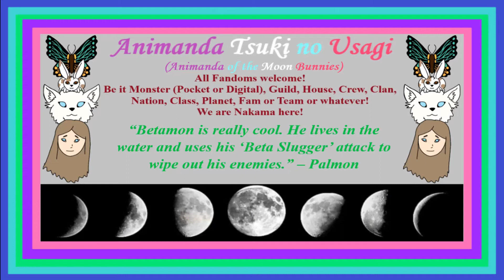Digimon Adventure Kids - Michael - Betamon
America in the house with Michael and Betamon!